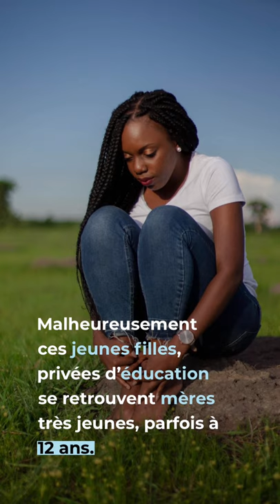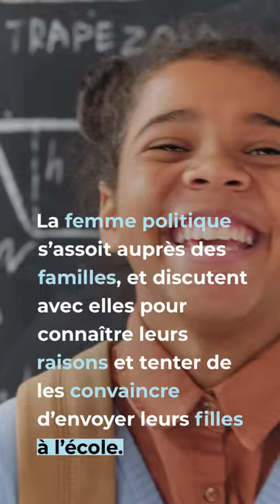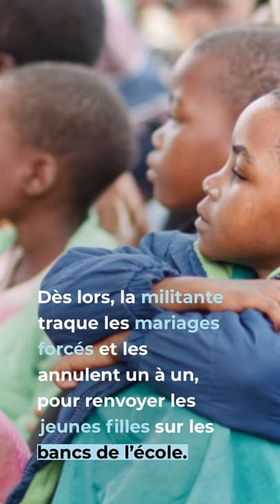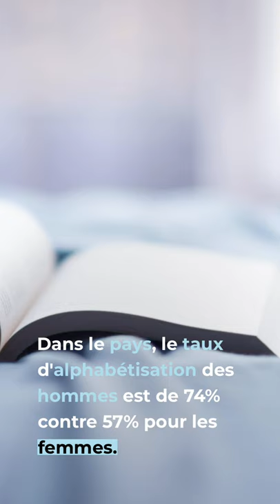Femme Club - Theresa Kachindamoto - Cheffe Malawi défenseuse du droit des filles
Connue pour son militantisme pour l’éducation des filles et des garçons, et pour sa lutte contre les mariages précoces, Theresa Kachindamoto est une cheffe de tribu Malawi dont l’histoire est étonnante.
Son action est incontestable : plus de 2500 mariages ont été évités depuis qu’elle est au pouvoir au Malawi.

En réunissant l’impossible de venir cheffe du district de Dedza, elle a brisé les codes tout en instaurant un climat de paix.

Bref, on sait pas vous, mais chez Fieres et Soeurs, on est plutôt fan.